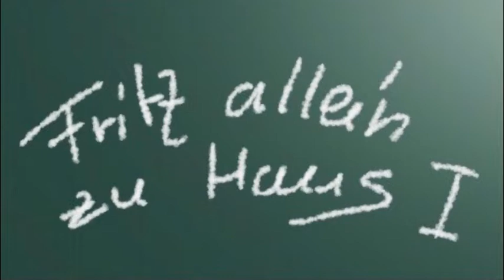Fritz allein zu Haus I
Fritz Puppel lüftet den Gitarrenhut.